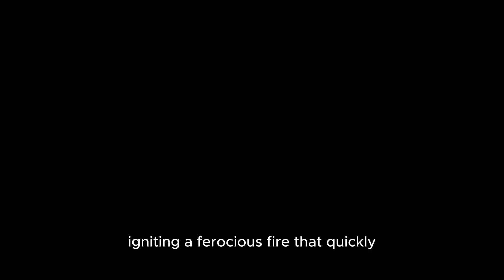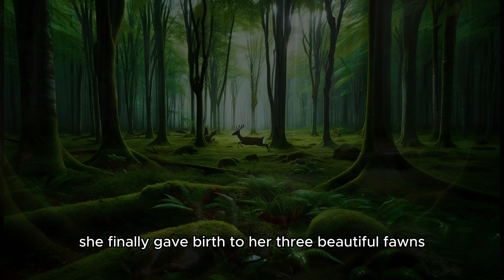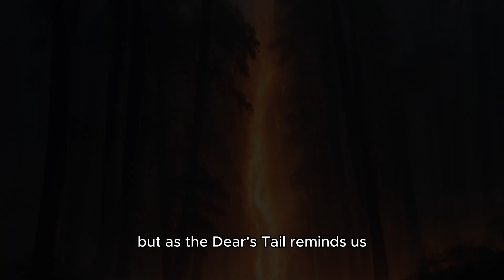You will Never Lose Hope In Your Life - A Motivational Story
Welcome to a powerful and inspiring journey that will reaffirm your belief in the strength of the human spirit. In this motivational video, we share a heartwarming story that will remind you that no matter how tough life gets, there's always hope. Our "You Will Never Lose Hope In Your Life" story is here to uplift your spirits and provide you with the motivation you need to overcome any challenges that come your way.